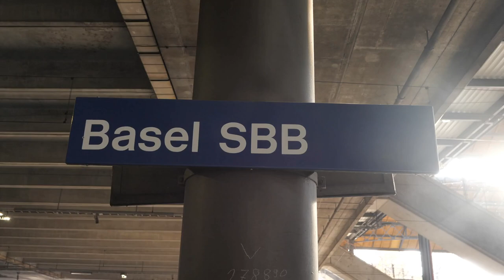Züge/Trains in Basel SBB (FULL HD)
Mit Br 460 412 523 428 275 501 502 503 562

Ort: Basel
Bahnhof: SBB
Land: Schweiz

Strecke: Zürich, Karsruhe, Frankreich
Besonderheiten:
Aufnahmezeit:  2022